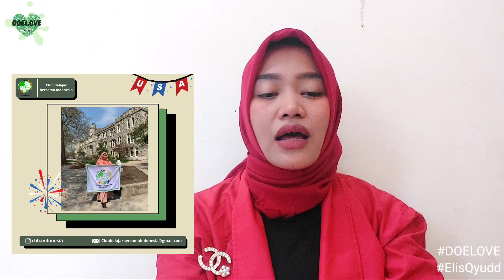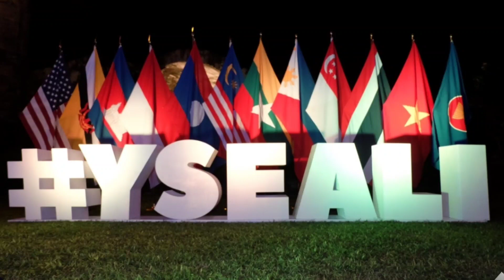5 Beasiswa Program Student Exchange ke Luar Negeri | No. 5 Exchange untuk yang SUDAH BEKERJA ‼️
Hi DOELOVERS apa kabar? semoga sehat selalu😇
di video kali ini aku berbagi tentang 5 List Program exchange Student' yang DOELOVERS ikutin bagi kamu yang masih SMA, KULIAH, atau SUDAH BEKERJA.

Nah kan, q kasih tau nya sampe yang sudah kerja aja ada loh program nya.
ini tu di cari2 banget.
oke banget untuk menambah insight bagi DOELOVERS yang memang sudah bekerja.
yuk lah di kepoin sampe video nya selsesai yah.

Di 5 list exchange ini juga aku membimbing 1 mahasiswa yang alhamdulillah sudah lolos ke US dengan exchange program nya dan skrang sudah kembali ke Indonesia.
penasaran kan, program yang mana.
yuk yuk simak video nya😉

(diupdate senin ya, sabar😊)
atau bisa cek di video, sudah ada saya sebutkan link yang bisa DOELOVERS akses😉

beasiswa untuk lulusan SMA
beasiswa untuk lulusan SMK
beasiswa untuk lulusan MA
Beasiswa untuk gap year
Beasiswa tahun 2023
Beasiswa untuk SMA, SMK, & MA
Beasiswa untuk anak sekolah
Beasiswa terbaru 2023
Beasiswa fully funded untuk lulusan SMA, SMK, MA
Beasiswa tanpa TOEFL
Beasiswa tanpa IELTS
beasiswa luar negeri
beasiswa fully funded
beasiswa terbaru 2022
beasiswa pemerintah indobesia
beasiswa mudah
beasiswa yang gampang
web beasiswa mext
beasiswa tanpa TOEFLBeasiswa tanpa IELTS
Beasiswa luar negeri tergampang
beasiswa luar negeri yang mudah
cara mendapatkan beasiswa
cara mendapatkan beasiswa luar negeri
cara daftar beasiswa jepang
cara daftar beasiswa jerman
cara daftar beasiswa dalam negeri
cara daftar beasiswa ke jepang
cara daftar beasiswa harvard
cara mendapatkan motivation letter
cara mendalatkan surat rekomendasi kampus
daftar beasiswa harus terjemahkan dokumen ke bahasa inggris
terjemahkan dokumen untuk daftar beasiswa
mendaftar beasiswa perlu terjemahkan dokumen kedalam bahasa inggris
terjemahkan dokumen ke bahasa inggris
terjemahan
terjemahkan dokumen
penerjemah tersumpah
penerjemah biasa
Daftar beasiswa tanpa toefl
daftar beasiswa tanpa ielts
beasiswa liar negeri tanpa toefl
beasiswa luar negeri tanpa ielts
informasi beasiswa
tips beasiswa
beasiswa luar negeri 2022
beasiswa luar negeri terkini
beasiswa fully funded
beasiswa penih s1
beasiswa penuh s2
beasiswa luar negeri terbaru
beasiswa terkini 2022
beasiswa 2022
beasiswa chevening
beasiswa DAAD Germany
Beasiswa LPDP
Beasiswa Chinese Government Scholarship
Beasiswa Pemerintah jepang
Beasiswa swiss
Beasiswa Gratis Semua Biaya
Beasiswa Korea Selatan
Beasiswa eropa
Beasiswa Inggris
Beasiswa Hungaria
Beasiswa Mudah
Beasiswa Terbaru 2022
Beasiswa Thailand
Beasiswa Turkey
Beasiswa Pemerintah Turki
Beasiswa Buslary
Beasiswa Buslari
Beasiswa Korea Tanpa IELTS
Beasiswa Jepang tanpa TOEFL
Beasiswa S1 swiss
Beasiswa S2 jerman
Beasiswa s3 jepang
Beasiswa chevening 2022
Beasiswa S1 eropa
Beasiswa Cina
Beasiswa Brunei Darussalam
Beasiswa Jerman
Beasiswa Korea Selatan
haruskan menterjemahkan dokumen ke dalama bahasa inggris pada saat mendaftar beasiswa luar negeri?
informasi beasiswa 2022
beasiswa yang di buka tahun 2022
beasiswa luar negeri
beasiswa denmark
beasiswa irlandia
beasiswa pemerintah irlandia
informasi beasiswa
tips beasiswa
beasiswa
beasiswa penuh s2
beasiswa terkini 2022
beasiswa 2022
beasiswa chevening
beasiswa DAAD Germany
Beasiswa LPDP
Beasiswa Pemerintah Cina
Beasiswa Brunei Darussalam
Beasiswa tapa IELTS
Beasiswa Tanpa TOEFL
Beasiswa Kore Selatan
Beasiswa Amerika Serikat
Beasiswa Inggris
Beasiswa Indonesia
Beasiswa Hungaria
Beasiswa Mudah
Beasiswa Terbaru 2022
Beasiswa Thailand
Beasiswa Turkey
Beasiswa Pemerintah Turki
Beasiswa YTB Turki
Beasiswa YTB Turkey
Beasiswa Buslary
Beasiswa Buslari
Beasiswa Turki Tanpa IELTS
Beasiswa Turki tanpa TOEFL
Beasiswa S1 Turkey
Beasiswa S2 Turki
Beasiswa s3 Turkey
Beasiswa Turki 2022
Beasiswa S1 Turki
Beasiswa Cina
Beasiswa Brunei Darussalam
Beasiswa Jerman
Beasiswa Korea Selatan